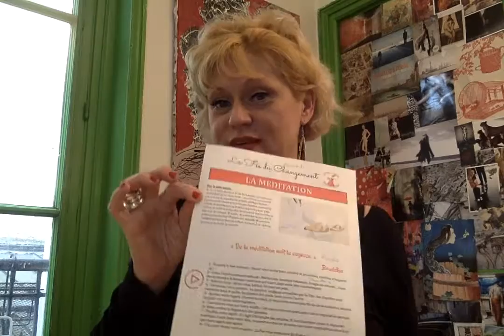Liliane Clavel - Méditation -Comment méditer spécial débutant 1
Vous avez envie de méditer mais vous ne savez pas comment faire : et bien voilà mes trucs et astuces spécial méditation